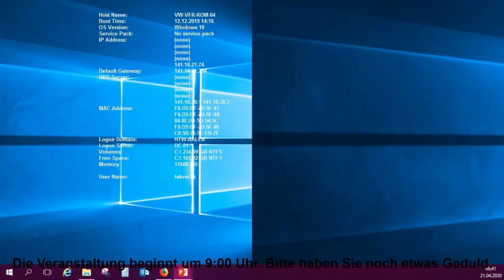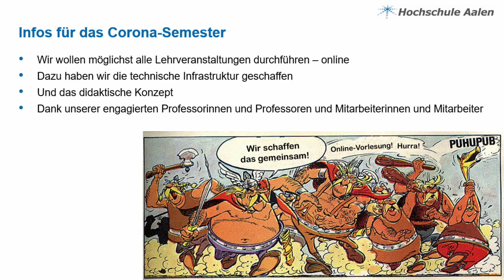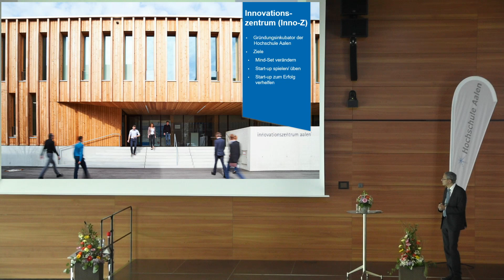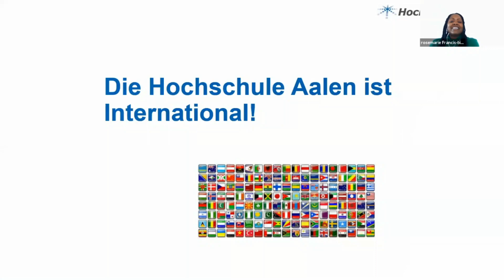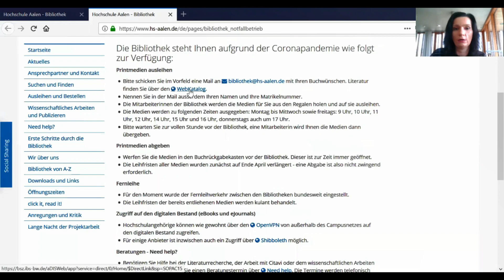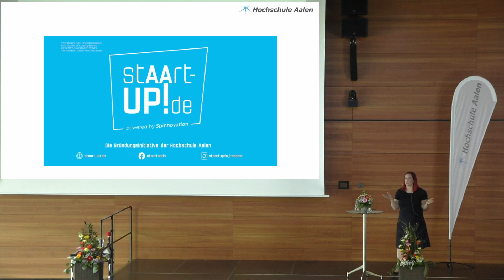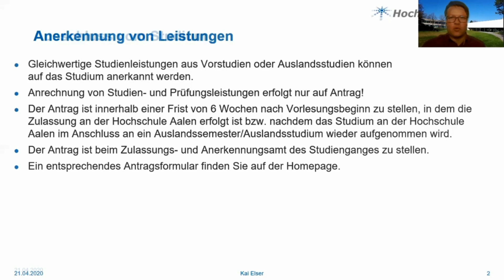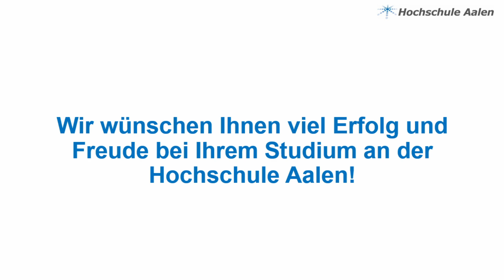Erstsemesterbegrüßung 2020 Online